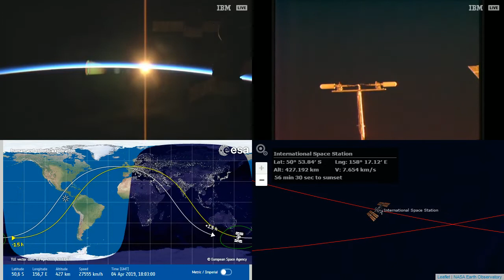Sunrise Over New Zealand - NASA/ESA ISS LIVE Space Station With Map - 619 - 2019-04-04